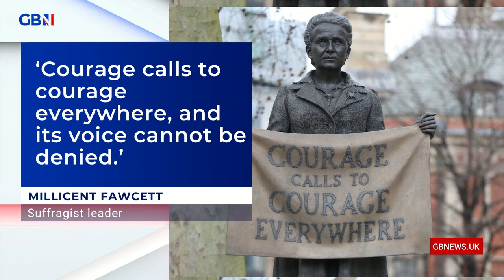Josh Howie: We’re living and fighting to maintain a free speech nation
Josh Howie: We’re living and fighting to maintain a free speech nation. To those out there trying to find your voice, It only takes the smallest of sounds to start building a chorus.